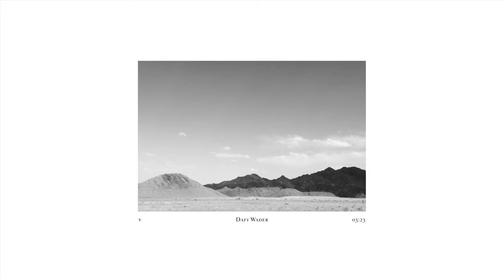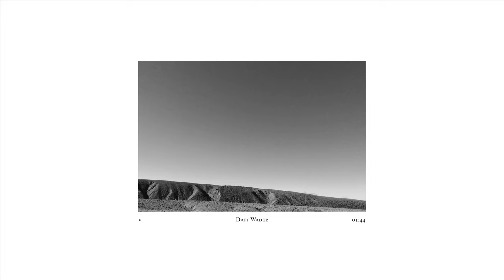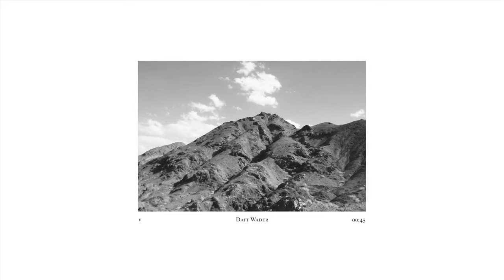Damon Albarn - Daft Wader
The Nearer The Fountain, More Pure The Stream Flows, the new studio album, released by label home, Transgressive Records.

Originally intended as an orchestral piece inspired by the landscapes of Iceland, this last year has seen a return to the music in lockdown and develop the work to 11 tracks. Further exploring themes of fragility, loss, emergence and rebirth.

Damon Albarn is managed by Eleven Management.
Creative Direction:
Nathan Prince and Rory McGrath (OK-RM)

Design and Art Direction:
OK-RM, London

Photography:
Marton Perlaki